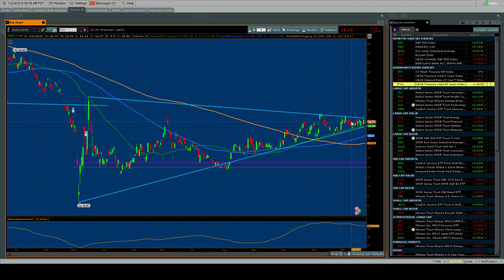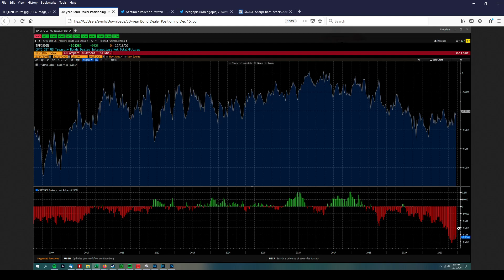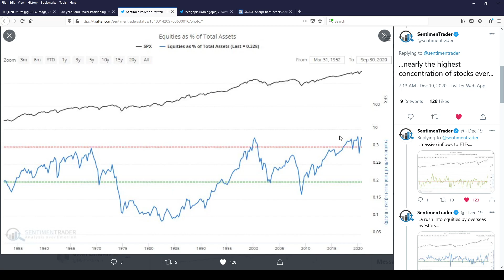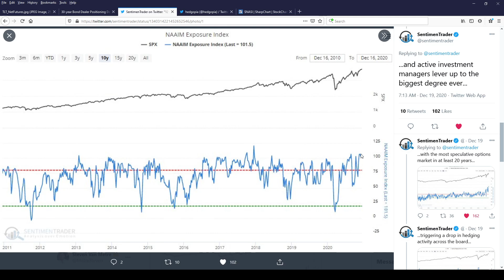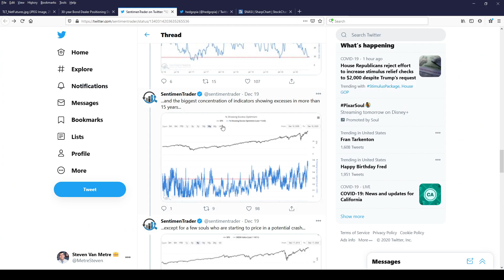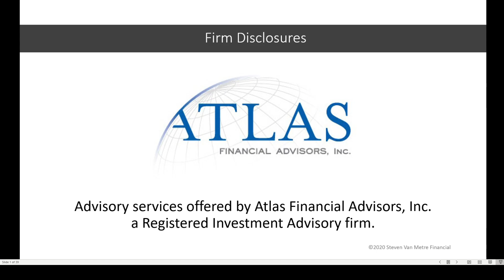WARNING: Massive Speculation in Stocks May Lead to a Crash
In today's show, you will learn why the speculative short position in the Treasury bond market will lead to higher bond prices, how security dealers aren't worried about higher interest rates, 12 charts showing extreme market bullish positioning, how margin debt has exploded to new highs, and how the NASI is at its highest level in 5 years which suggests a reversal is coming.

Have a question for the show? From time to time I answer your questions.

E-mail Steve or, send him a message on Facebook, LinkedIn or Twitter.